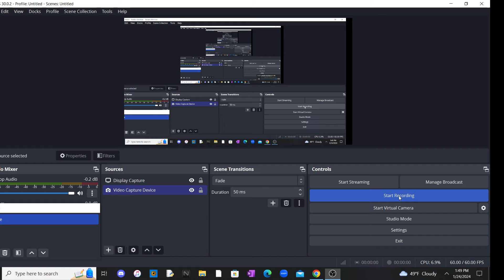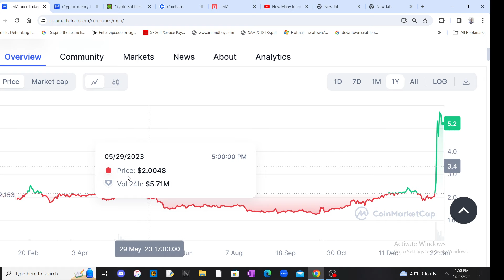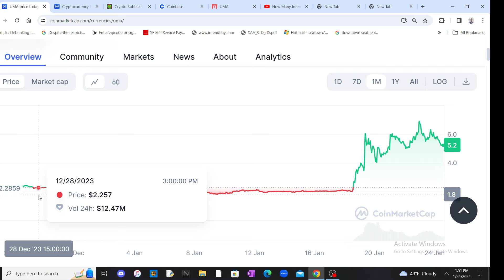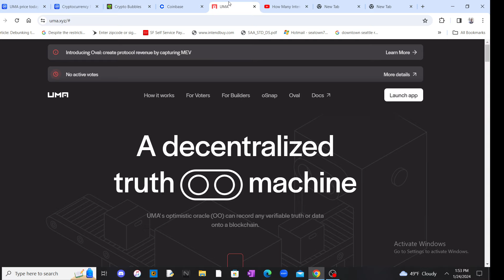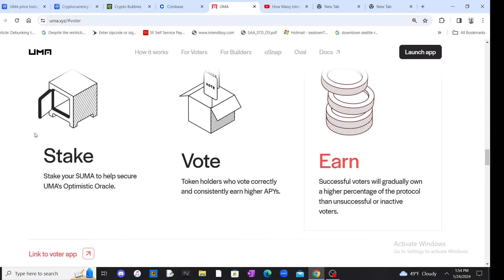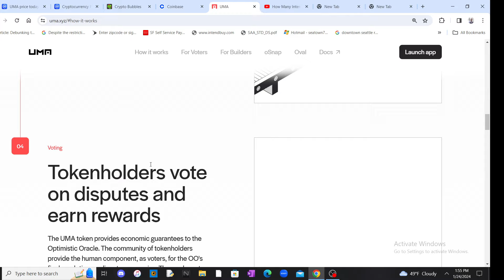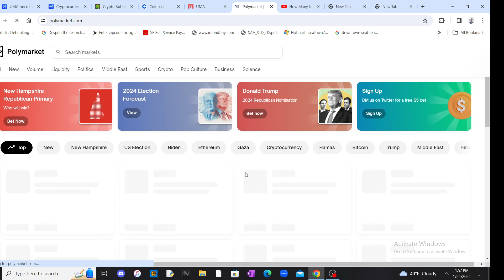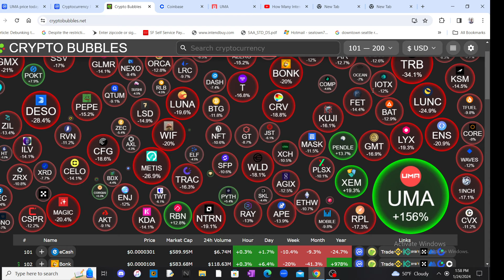uma coin has a lot of upside 💥/ let's dive deeper into project